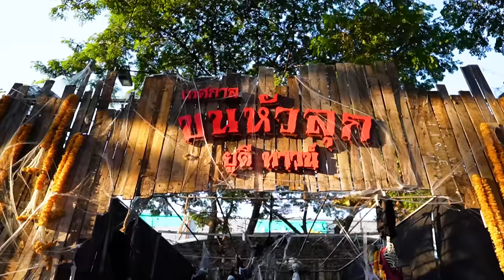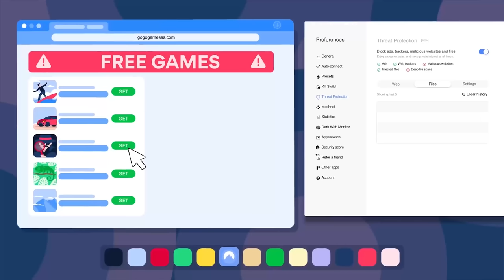Eating $3 THAI STREET FOOD In UDON THANI 🇹🇭 (Extreme)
Today we are in Udon Thani in Isan (North East Thailand) on the hunt for scary and strange Thai Street Food because today is Halloween.

What weird and wonderful foods can we find?

This series was filmed in October 2022 at the UD Night Market ✌️🇹🇭✌️